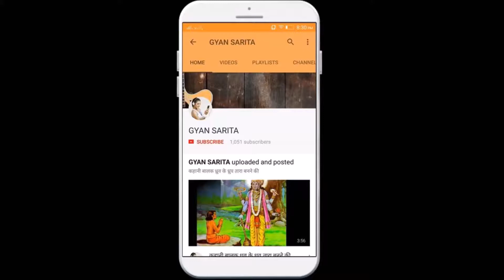क्या जानवरों को होता है भूकम्प का पूर्वानुमान